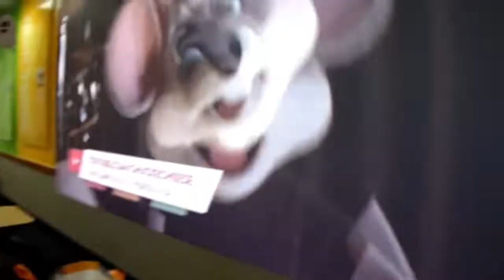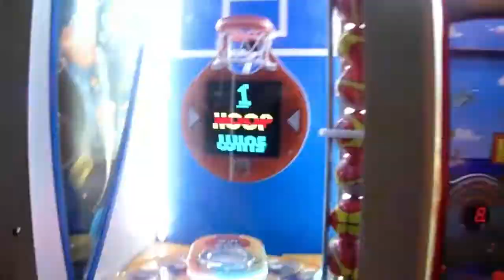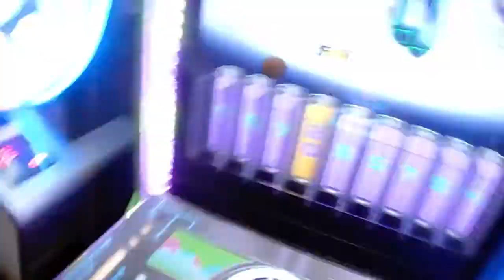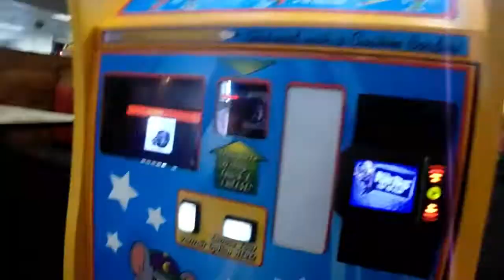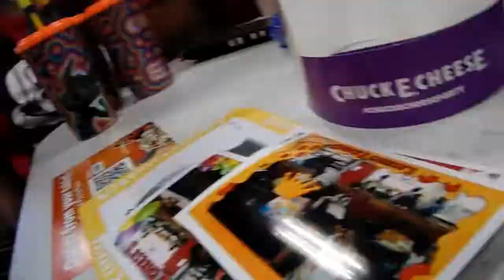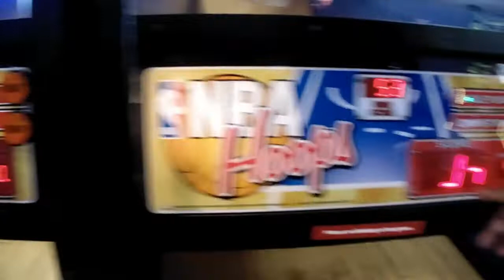VLOG- BIRTHDAY- CHUCK E. CHEESE- BLIPPI THEME PARTY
Yall comment HAPPY BIRTHDAY  JR!!!